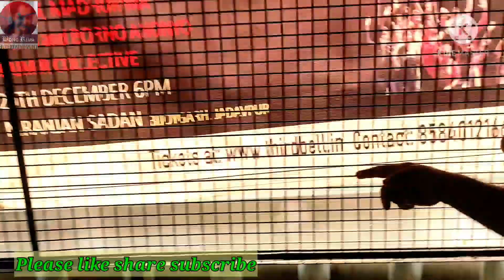Sudip Sengupta/The Story from Research to CPI(M)Kolkata Secretariat member/Unknown Community kitchen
Open adda Bong Rupa with Sudip Sengupta/The Story from Research to CPI(M)Kolkata Secretariat member/Unknown Community kitchen.